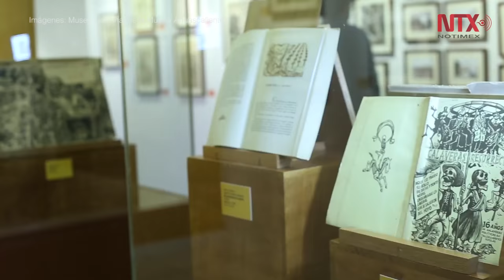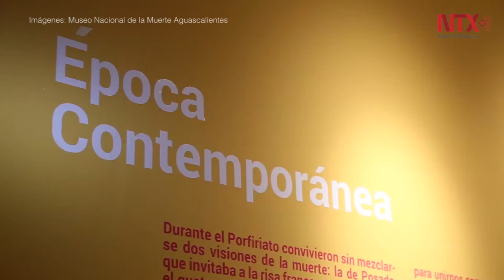Exhibe museo en Aguascalientes expresiones mexicanas sobre la muerte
Este es el único museo de la muerte en el mundo que muestra la idiosincrasia del mexicano a través de la creación artística